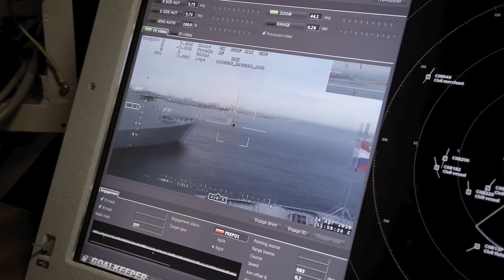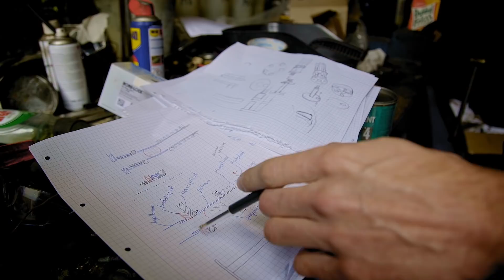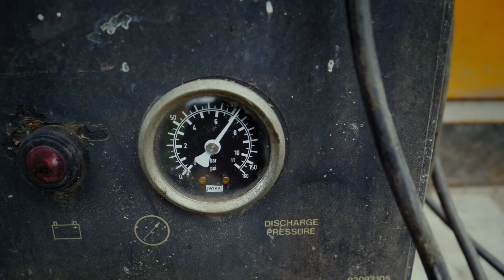Snelvuur aardappel kanon! Bouwen & testen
voor meer toffe info over techniek bij Defensie..

Vandaag heb ik Jaimy op bezoek. Jaimy is Matroos Technische Dienst bij Defensie en hij heeft me uitgedaagd een kanon te bouwen. VET!